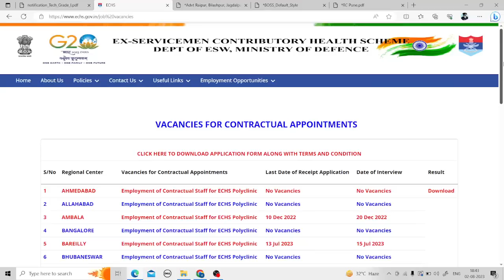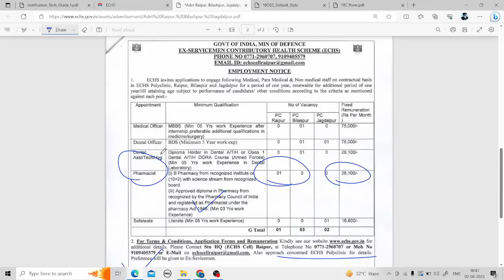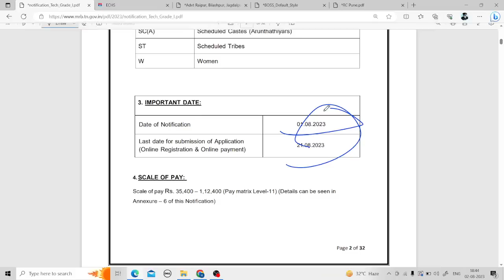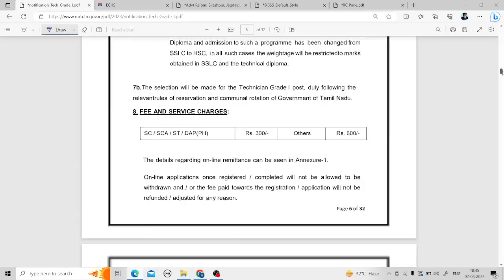Pharmacist Jobs at ECHS Ministry of Defence || Recruitment for D. Pharm in Drug Testing Laboratory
Recruitment for D. Pharm in Drug Testing Laboratory || Pharmacist Jobs at ECHS Ministry of Defence